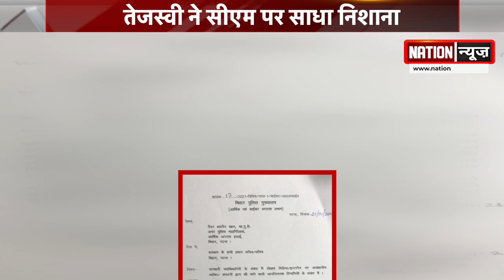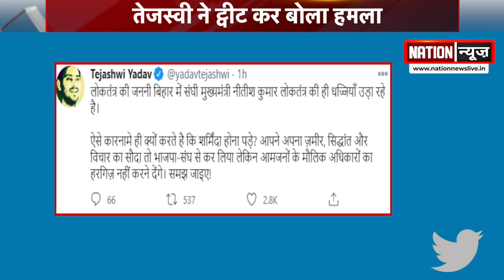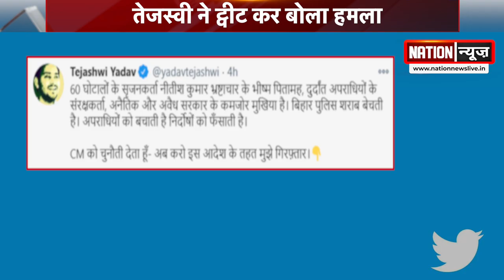तेजस्वी यादव ने सीएम नीतीश को दी गिरफ्तार करने की चुनौती, देखिए वीडियो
बिहार में सरकार ने सोशल मीडिया पर अनाप-शनाप लिखने वालों पर नकेल कसने की तैयारी की है. जिसे लेकर इओयू ने सभी विभागों को पत्र लिखा है और ऐसे लोगों पर कार्रवाई करने का निर्देश दिया है.